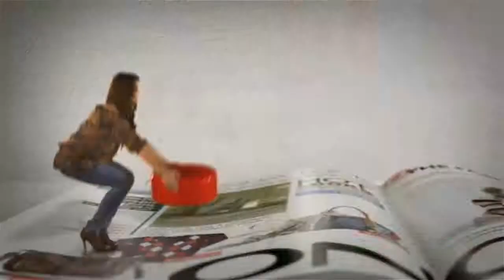Onot - Magazine 2010 | 2010 עונות - מגזין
Client: Onot
Ad Agency: Avraham
Production: Omri Paz Productions
Director: Omri Taub
Post & Compositing: Post Office
Presentor & Narration: Marina Maximillian Blumin